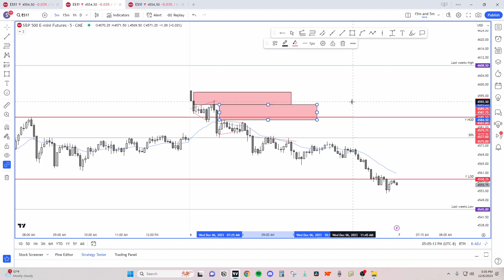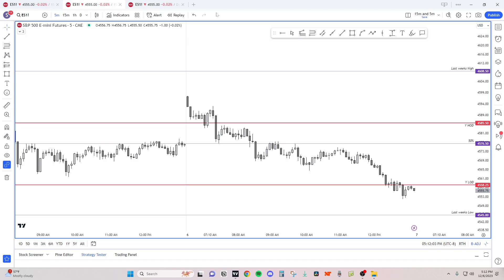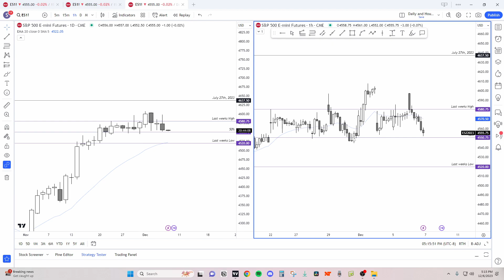Emini Breakdown | December 6th, 2023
I study Al Brook's methods of price action. These are my views of the market and not financial decisions.